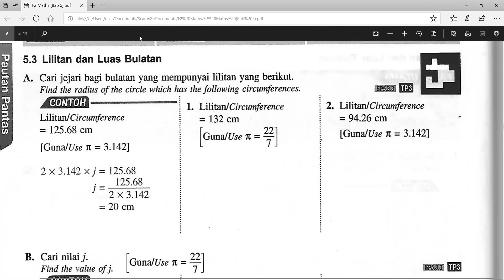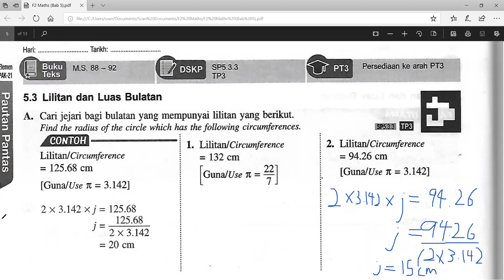Maths F2 18052020 Part 2